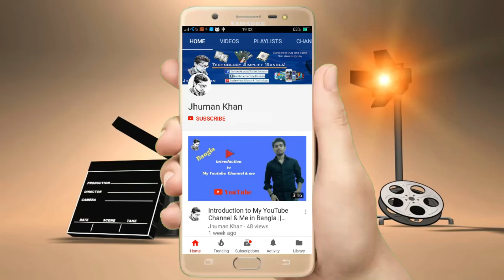Safe Your YouTube Channel Bangla - YouTuber Must Watch 🔥🔥🔥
In this video - I am talking about a very serious issue. I've got many channel owners getting hacked by hackers. Hijacking a YouTube channel may not be that hard if the owner is not cautious enough. Today I will be sharing easy tips that can help you protect your YouTube channel.

YouTube Marketing Related Free Tutorial
📌Put Multiple Ads on YouTube Video using YouTube Studio Beta Version | Make Money on YouTube Bangla